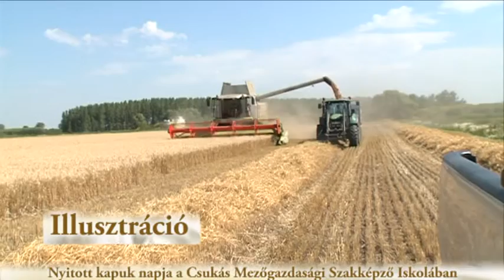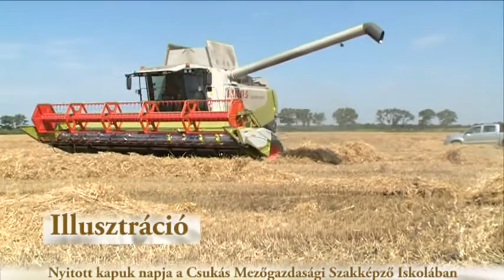Nyitott kapuk napja a Csukás Mezőgazdasági Szakképző Iskolában